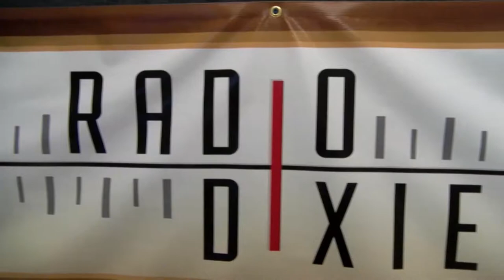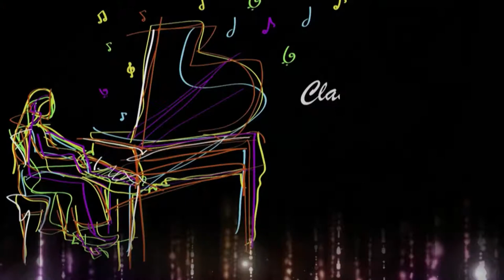WBB 2019-20: Dixie State vs. Western Colorado (1/25/20)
Dixie State women's basketball battles Western Colorado inside the Burns Arena